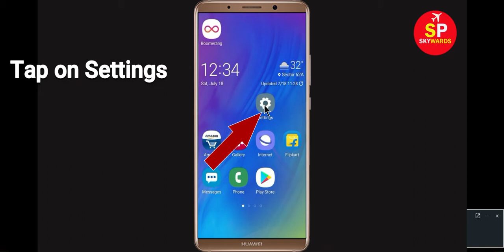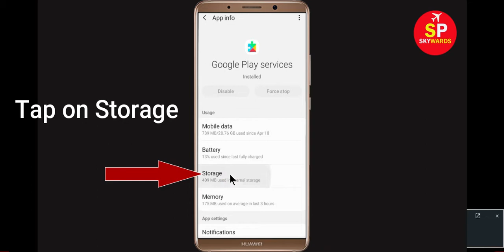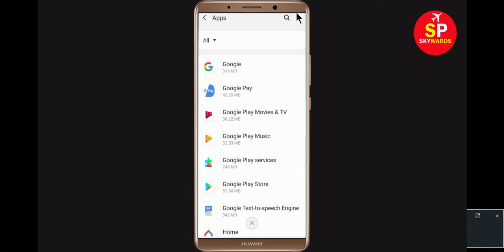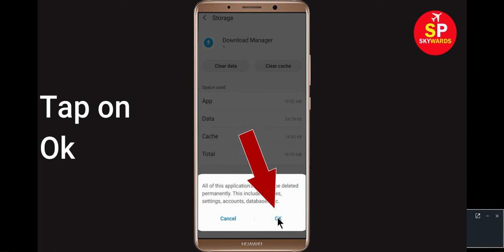How To Fix Can't Install Chingari App Error On Google Play store Android & Ios [2020]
In this video, i will show you How To Fix Can't Install Chingari App Error On Google Play store Android & Ios or can't download Chingari error on Google Play store in 2020. If you are facing this kind of issue then this video is only for you or you can also fix Playstore can't Install Problem any app on your android mobile phone.
Chingari can't Install Playstore error.